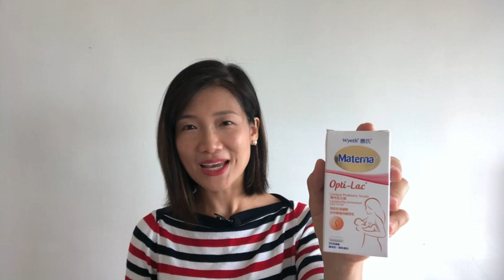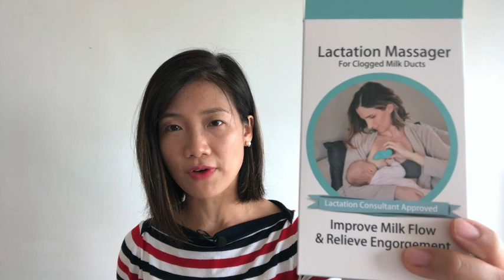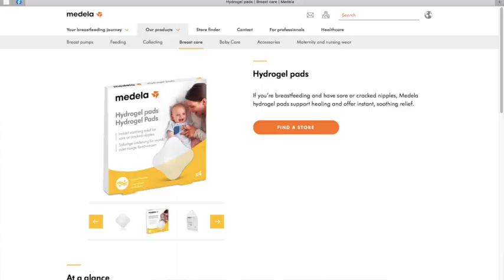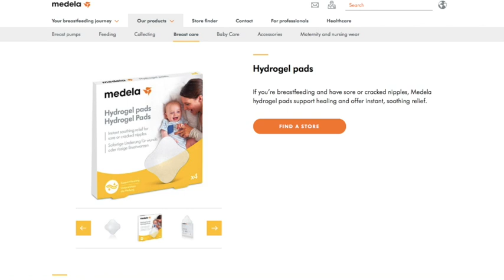【產前準媽媽篇】出院都有走佬袋 | 8樣好物推介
1:00 Silicon Collector

2:40 Opti-lac

4:09 Lactation Massager

6:27 Postnatal Multi-vitamins

7:50 Mother’s Balm

8:07 Hydrogel Medela

9:17 安睡褲

10:34 新手爸媽學習平台

EDUCATION 學習
嬰兒 (0-12個月) 急救入門班 ~ 線上粵語版
0-12 個月 BB 嘅新手爸媽、
家傭姐姐必讀護理秘技
線上課程內容包括：
~ 如何辨別哽塞和作嘔
~ 嬰兒哽塞急救法
~ 嬰兒心肺復甦法
~ 家用急救箱設備
~ 嬰兒AED簡單介紹
~ 嬰兒灼傷燙傷急救
~ 家傭姐姐會跌入的陷阱
講者：Michelle Lok 樂思因女士
(IBCLC國際認證泌乳顧問 L-138592)
( 與母乳顧問團隊聯繫 )

新手爸媽有很多育兒問題，尤其是在餵哺母乳的一環。應給寶寶人奶或是奶粉？BB吃多少才算飽？BB吮吸不好怎麼辦？BB有Tongue Tie 嗎？Working mom 要帶什麼上班？泵奶後母乳應怎樣處理？什麼時候要帶初生嬰兒打疫苗針或流感針？帶母乳寶寶第一次旅遊要帶什麼？新手爸第一次換尿布怎麼換？BB 有尿布疹怎麼辦？餵母乳的媽媽月子餐吃什麼好？為了母嬰健康，breastfeeding diet 要注意什麼？
哺乳期可以喝咖啡嗎？等等. 老婆老公都有好多好多的問題。

本影片只作參考之用，並非提供任何醫療意見或建議任何商品或服務，也不可取代任何診斷或治療。有疑問請向醫生查詢。